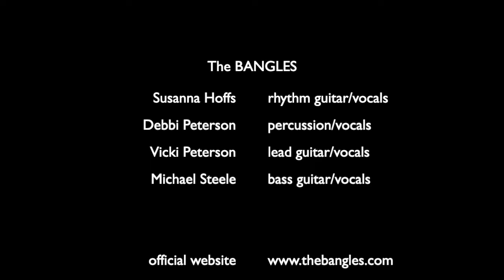The Bangles - Live in 2000 (Annotated Version)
This video is an ANNOTATED full performance of The Bangles concert from September, 2000 at the L.A. House of Blues in Los Angeles, California.  The annotations are my own additions meant to provide commentary and information for each moment of the concert.  All information presented in the video is confirmed by The Bangles either in past interviews or on the official website of The Bangles

I do not personally have any contact with the members of The Bangles.  I'm just a fan who grew up enjoying their music in the 1980s and wanted to provide people with an opportunity to learn about The Bangles while watching them perform live.

If you would like to watch the entire concert without my annotations, you can find it here:

The DVD of the performance is called "Return To Bangleonia" and can be purchased or Amazon

The playlist for the concert is below.  I have purposely not included a time index for each song because my annotations are much more effective if the concert is seen from start to finish as opposed to skipping around from song to song.  Enjoy the concert.

1. Hazy Shade of Winter
2. Live
3. If She Knew What She Wants
4. Between The Two
5. The Rain Song
6. Manic Monday
7. Here Right Now
8. September Gurls
9. Goining Down To Liverpool
10. I Will Take Care Of You
11. Get The Girl
12. In Your Room
13. Stealing Rosemary
14. Angels Don't Fall In Love
15. Hero Takes A Fall
16. Walk Like An Egyptian
17. Pushin' Too Hard
18. Eternal Flame